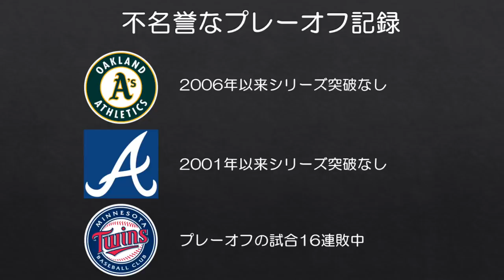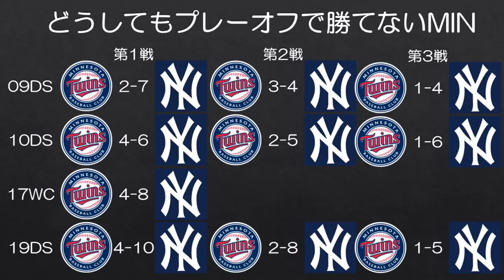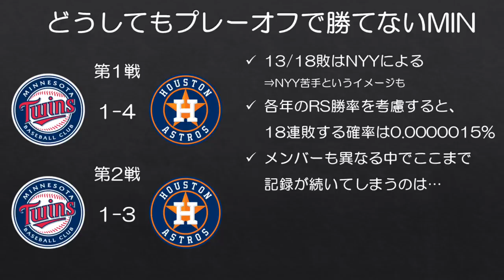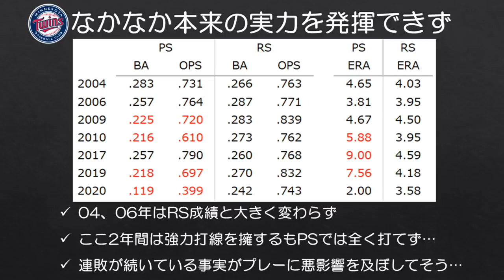【MLB】2004年からプレーオフ18連敗 どうしてもプレーオフで勝てないツインズ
MLBのプレーオフはワイルドカードシリーズが終了し、ディビジョンシリーズ進出チームが決定しました。

アスレチックスやブレーブスが久々にシリーズ突破を決めた中で、ツインズは残念ながらアストロズに2連敗を喫し、これで2004年から続くプレーオフでの連敗記録が18に伸びてしまいました。

それだけプレーオフに出場していることの裏返しだとは思いますが、そろそろこの悪い流れを断ち切りたいですね。